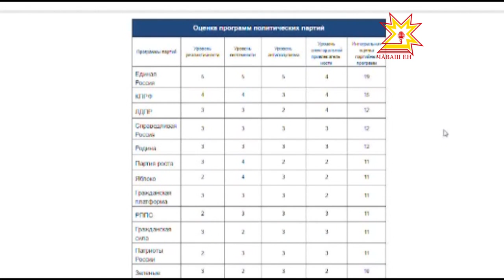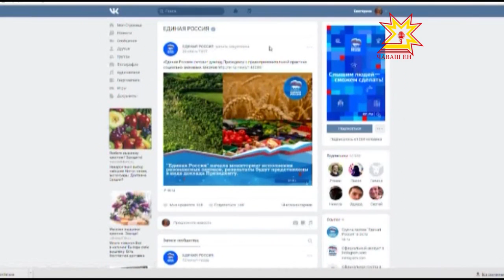Исследование ФоРГО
Эксперты Фонда развития гражданского общества оценили предвыборные программы партий на думских выборах.